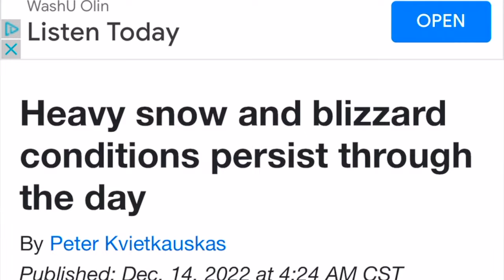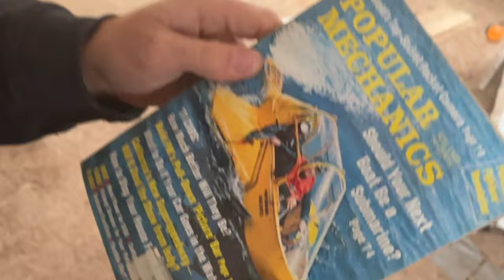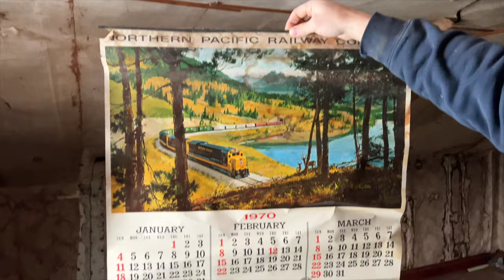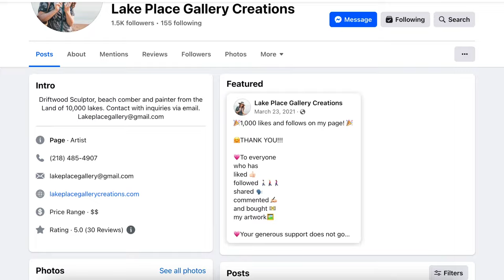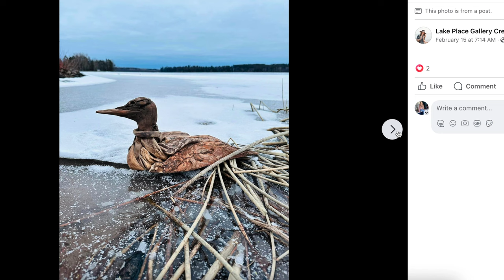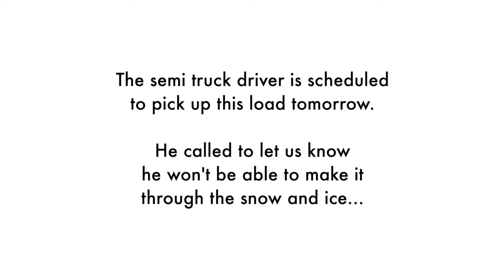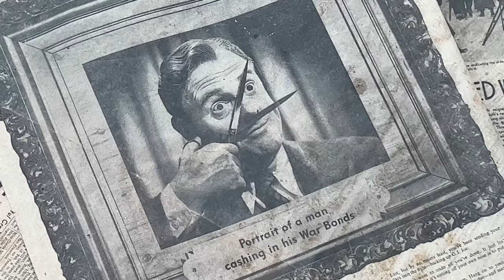We Raced Against a Harsh Blizzard to Rescue This Historic Cabin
We found this historic cabin built by Finnish settlers right as it was about to be torn down. The structure was incredible, and we knew we couldn't let it go to waste. The catch? The owner needed a fast solution, and our only chance to get there was during a massive blizzard hitting Minnesota and Wisconsin. After some quick thinking, we decided saving the cabin was worth the risk. So, we headed north, ready to face the blizzard and rescue the cabin from being lost forever.